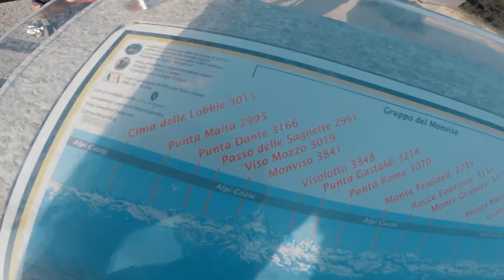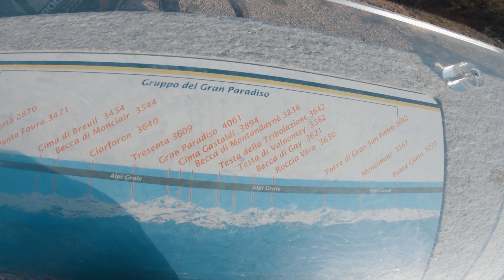2 main advantage ng full sus mtb sa hard tail at flow trail adventure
sa video na 'to, sinubukan namin magkapatid yung isa sa mga pinaka maganda at pinaka mahabang trails sa lugar namin.